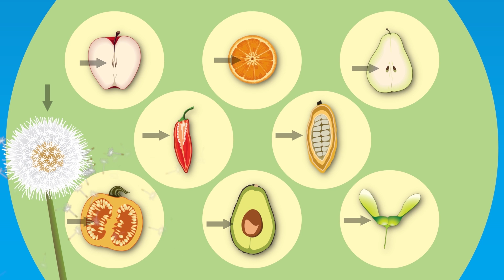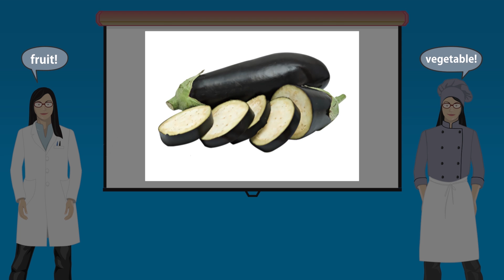DEMYSTIFIED: Are tomatoes a fruit or a vegetable? | Encyclopaedia Britannica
The age-old question actually has an answer—it's both! Tomatoes are fruits that are considered vegetables by nutritionists. Botanically, a fruit is a ripened flower ovary and contains seeds. Tomatoes, plums, zucchinis, and melons are all edible fruits, but things like maple “helicopters” and floating dandelion puffs are fruits too. For some reason, people got hung up on tomatoes, but the “fruit or vegetable” question could also work for any vegetable with seeds.